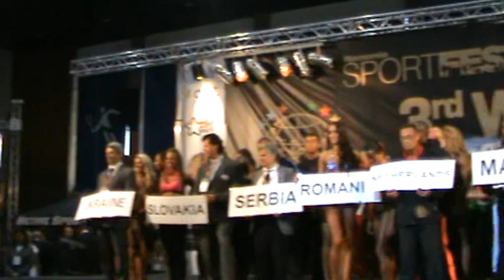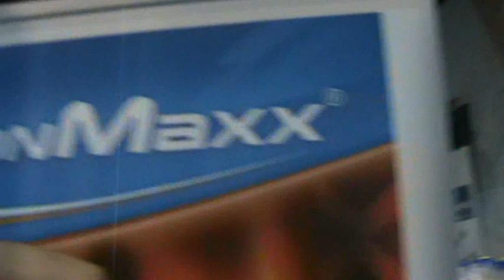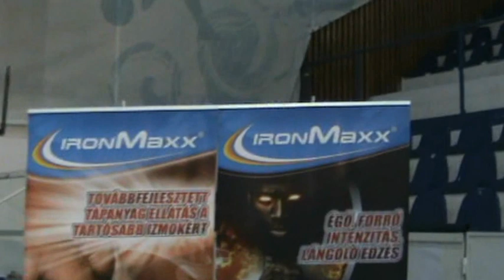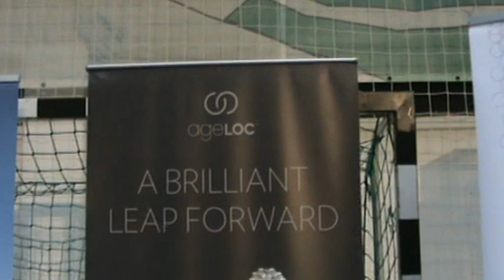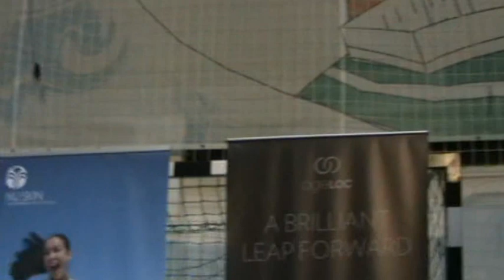2012.-WBPF-ROMÁNIA-TIMISUARA-PAUL CHUA-HUSSAIN AL SAFFAR-PAÁL MODE-video:11-Paál lászló